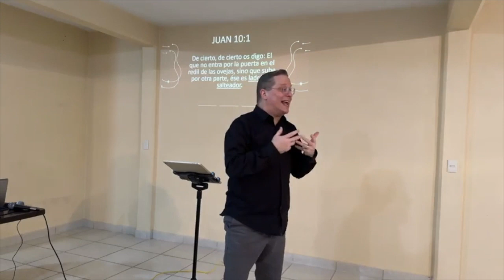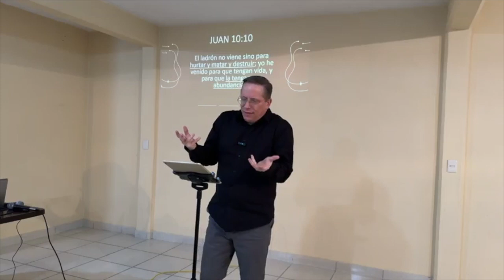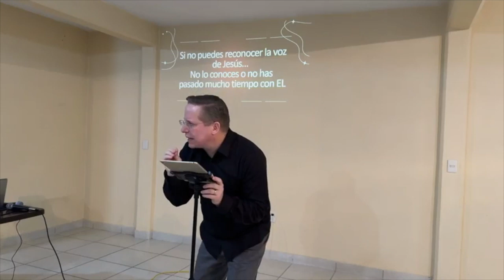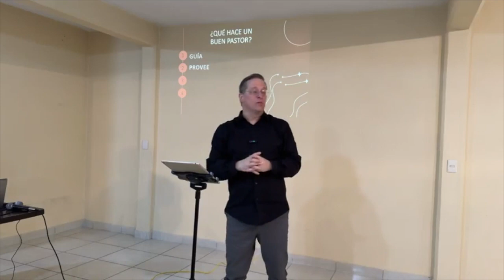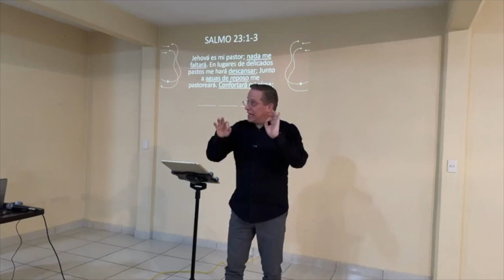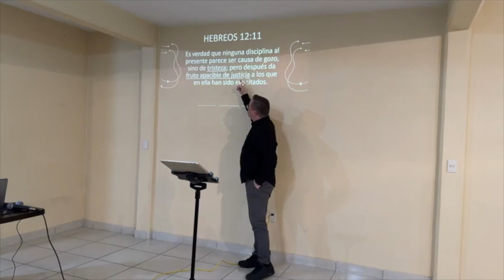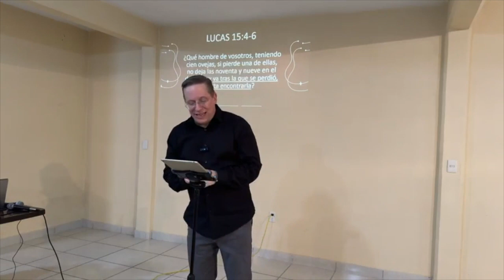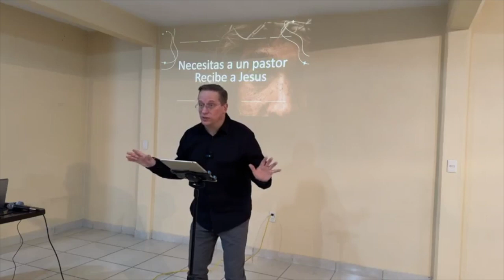LIVE | Yo Soy Jesús — 1 — 3/Mar/2024 | Sermón | IBValleMex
1. Yo Soy el Buen Pastor | YO SOY JESÚS | Scott Brown | IBValleMex | Campus Ixtapaluca | FEEValleMex

FEEValleMex = Familia Extendida Enlínea de la IBValleMex

** NO SOMOS LOS AUTORES DE ESTAS CANCIONES!!  TODOS LOS CRÉDITOS Y DERECHO DE AUTOR VAN PARA LOS AUTORES ORIGINALES!! **

Para donaciones, diezmos y ofrendas...
(Recibos Deducibles de Impuestos — Pago con Tarjetas — Transferencias)

YouTube.com/IBValleMex